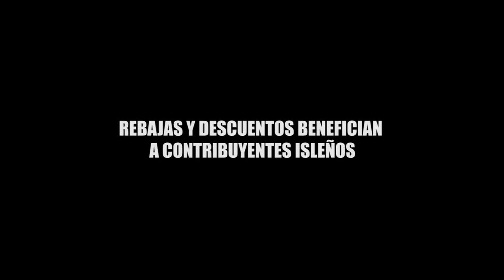REBAJAS Y DESCUENTOS BENEFICIAN A CONTRIBUYENTES ISLEÑOS